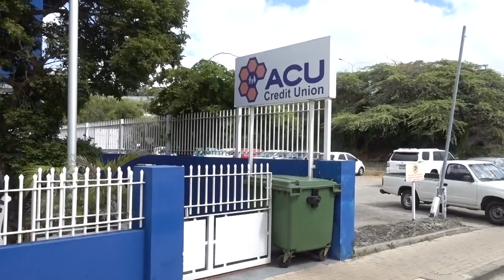Beautiful Dutch Architecture in Curaçao